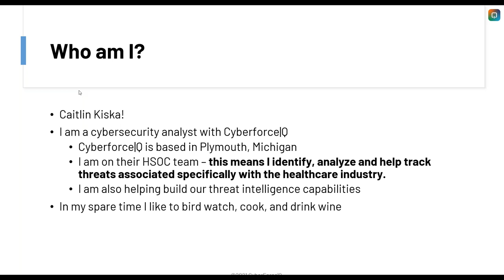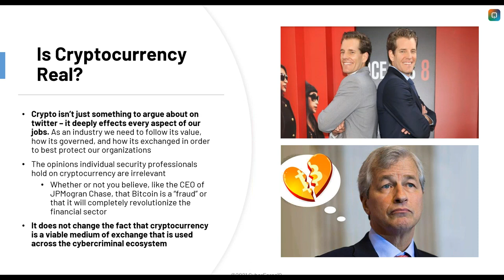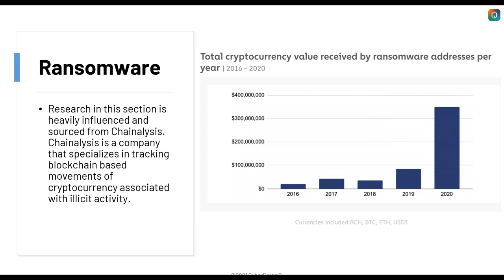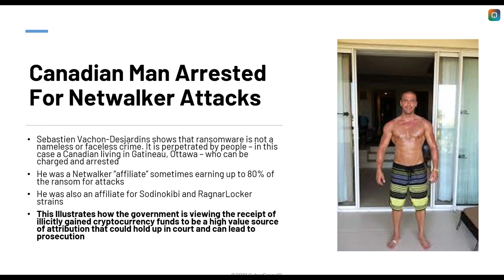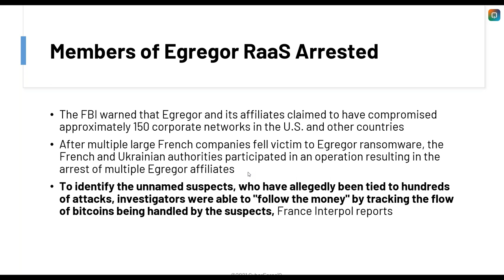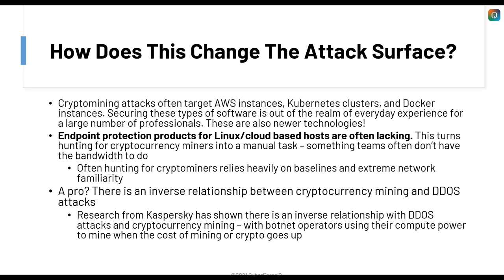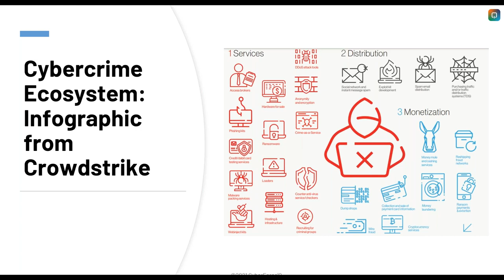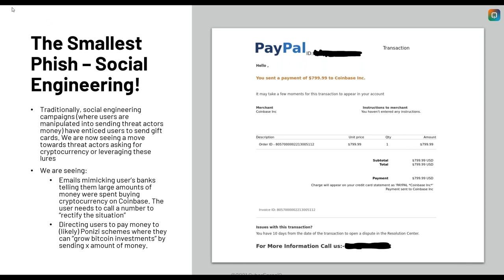Webinar: Cyber Crime and Cryptocurrency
Caitlin Kiska, a cybersecurity analyst with CyberForce|Q discusses the role of cryptocurrency in cyber crime and how it affects the threat landscape and overall cyber ecosystem.

CyberForce|Q is a force for good in the cyber realm.

We provide organizations with unique solutions to cybersecurity risk. We'll deliver strategic guidance and operational capability that combine to drive quantifiable cybersecurity program advancement.

Our services lines, Q|FRAME, SEQ|OPS, and H|SOC will help you quantify your security risk and then implement 24x7x365 real time monitoring.